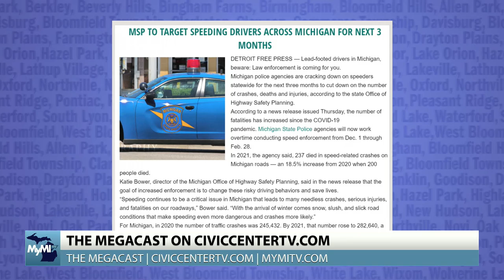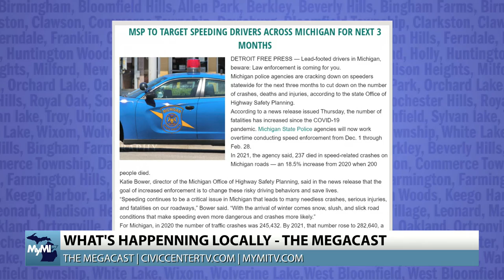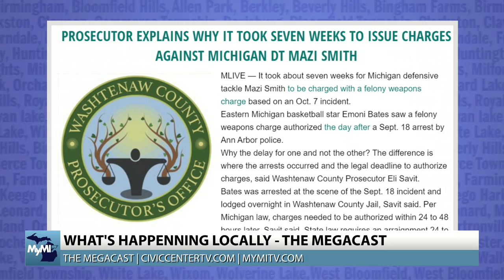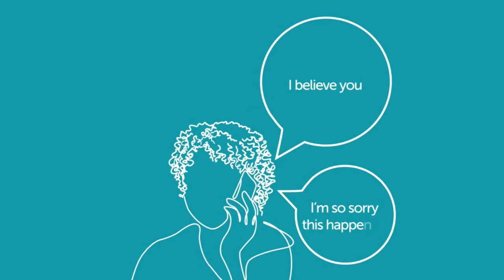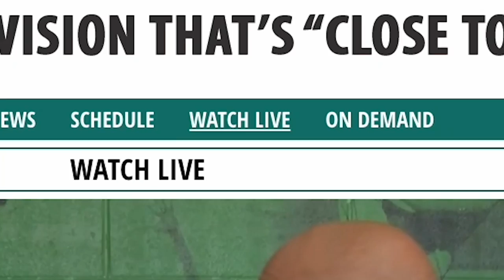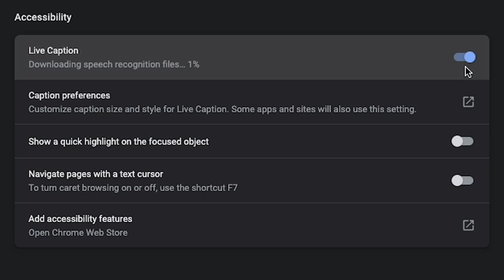Preventing Holiday Stress, Rail Workers and the Economy & More!| Full Megacast, December 2, 2022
On today’s edition of The Megacast, host Tyler Kieft talks Birmingham Maple Clinic Therapist, Carrie Krawiec about coping with the stress of the holidays, especially as financial pressure affects holiday travel, gift-giving, hosting gatherings and more. Additionally, Oakland University Assistant Professor of Management, Michael Greiner talks about congressional intervention to prevent a rail workers strike, as well as a recent feud between Twitter’s Elon Musk and Apple’s Tim Cook. Plus, Tia Russell, Founder of Take My Hand, talks about her organization’s work uplifting and supporting kids and families in low-income and at-risk communities!